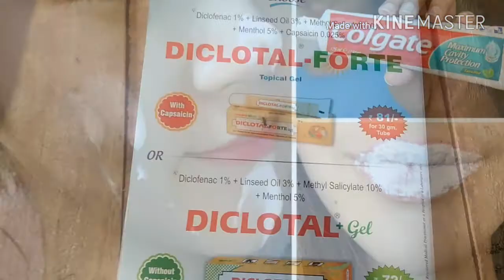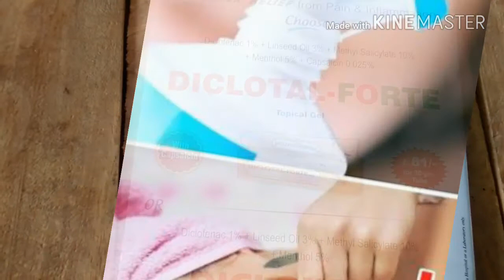टूथपेस्ट से बने बिल्कुल गोरा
दोस्तों इस वीडिओ में मैं टूथपेस्ट के सेवन के बारे में बताया हु।
हम आप सभी लोग टूथपेस्ट का उपयाग करते हैं दाँत सफाई के लिये।
लेकिन आपको इस वीडियो कुछ अलग बताया गया है।
जैसे गोरा होना,झाइयां खत्म करना,डर्क सर्किल मिटाना आदि।
New SONI